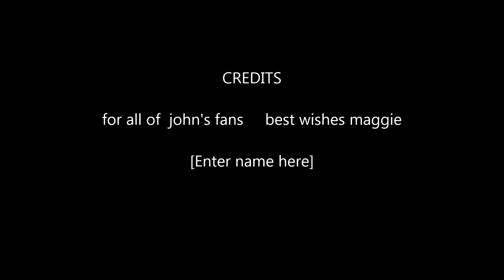MY MOVIE CAN'T TAKE MY EYES OFF YOU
john is too good to be true